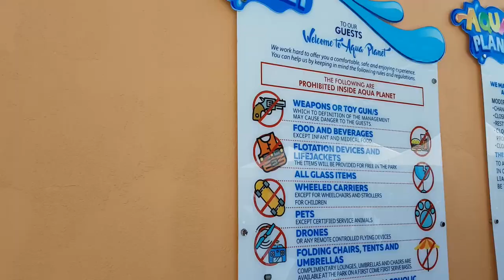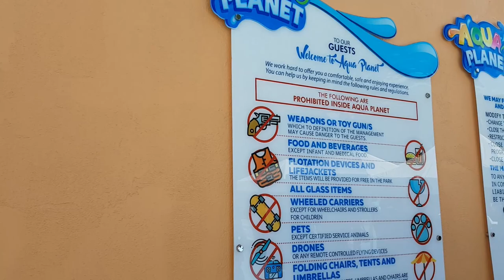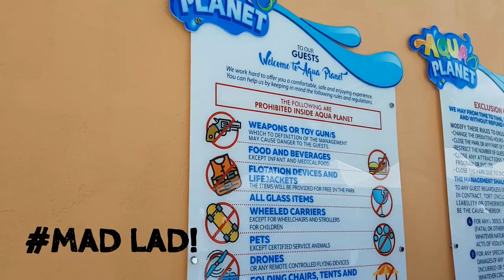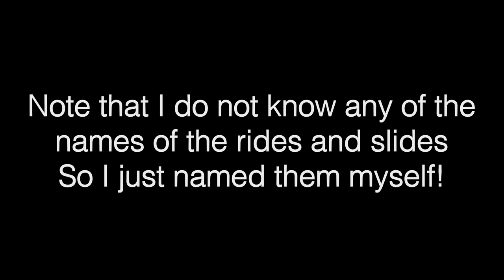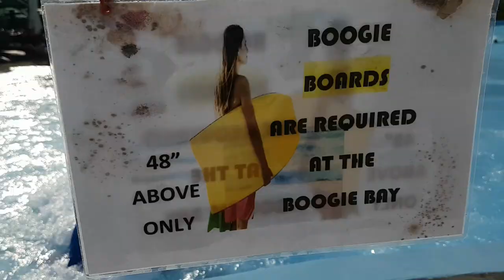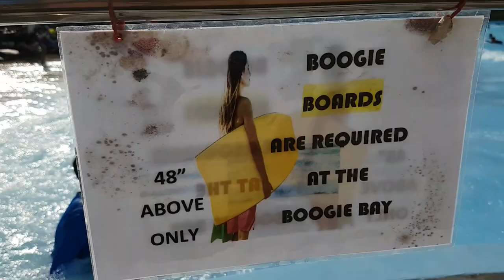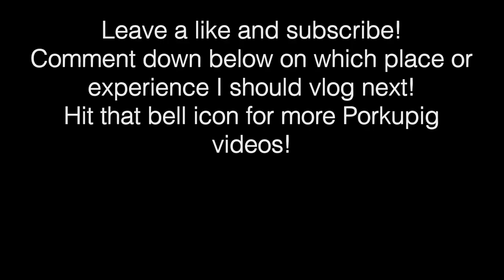Flowboarding and Aquaplanet | Porkupig Vlogs #8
What's cookin' guys? It's your boy, Porkupig!

In this vlog, my friends and I go to Aquaplanet water park. It was a fun, exhilarating and awesome experience although the flowboarding aspect was lacking. I describe the rides in this video because I wasn't allowed to take any footage while riding. It was also sort of impossible to take videos on the ride as you need to hold on for dear life.

I'd like to thank my friends Gino, Daine and Avon for being there with me. I'd like to thank Cars for being my cameraman for the entire day!